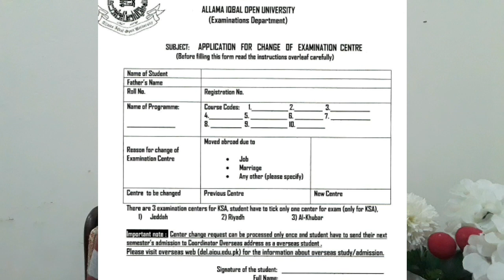AIOU Exam Center Change From Pakistan to Kingdom of Saudi Arabia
Assalam-o-Alikum!

⏩ The End.